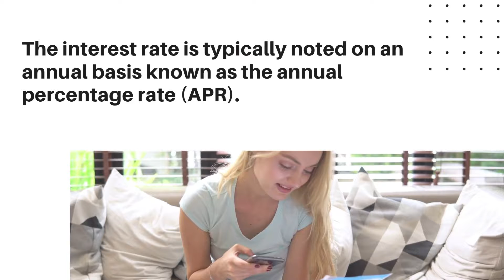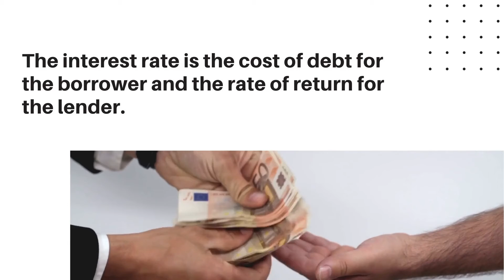What is: An Interest Rate - Learn Business Terms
What actually is An Interest Rate?

This video covers the definition of An Interest Rate along with some useful information to help you understand this business term.